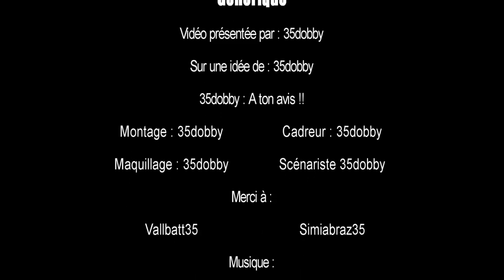Tuto Minecraft | Décocraft #1 Le salon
LIRE DESCRIPTION IMPORTANT MERCI !

Salut les gens, c'est 35Dobby !
Aujourd'hui je signe mon retour sur youtube par une série de décoration qui sera sur le thème de la décoration intérieure.
Dans cette épisode, il est question du salon qui comporte une télé, un canapé, une chaîne hi-fi, de multiples plantes, une litière... Bref plein de choses :)